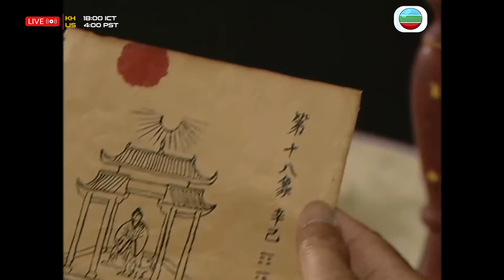( Trailer ) TVB Drama | A Change of Destiny | TVBCambodiaRomanceComedy | KH DUB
(Trailer) TVB រឿងភាគ - ឥទ្ធិពលគម្ពីរជោគជតា (A Change of Destiny) | Shirley Yeung, Benny Chan, Steven Ma | TVBCambodiaRomanceComedy | សាច់រឿងនិយាយអំពី Yip Yaung ជាអ្នកចាប់អារម្មណ៍លើការទាយពីអនាគតដោយប្រើររូបច្រានខ្នង។​ រូបនេះមានសមត្ថភាពក្នុងការទាយដឹងពីអនាគត ដែលអាចអោយអ្នកមើលវា អាចស្វែងរកសំណាងរឺគេចផុតពីសោកនាដកម្ម។ Yuen Hei ប្រើល្បិចអោយ Yip Yeung ទិញរូបច្រានខ្នងក្លែងក្លាយ ដែលគាត់បានគូរ។ ប៉ុន្តែក្រោយមកក៏ដឹងការពិតពី Lee Sing Tin។ Lee Sing Tin បានឃើញពីថាមពលក្នុងខ្លូន Yip Yeung និង​ Yuen Hei, គាត់បានយកពួកគេធ្វើជាសិស្ស និងបង្រៀនពួកគេអំពី ចំណេះដឹងរបស់គាត់លើរូបច្រានខ្នង។